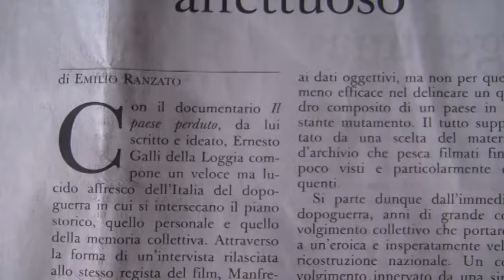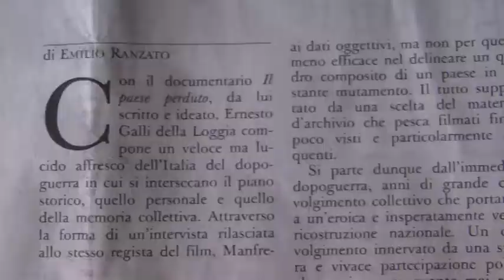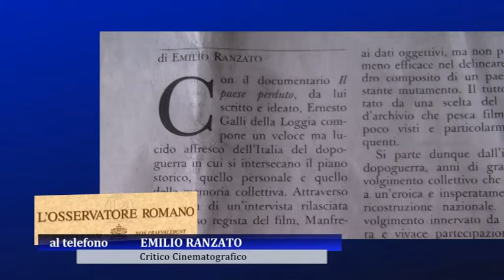''Il paese perduto'', il documentario di Galli della Loggia secondo il critico Ranzato